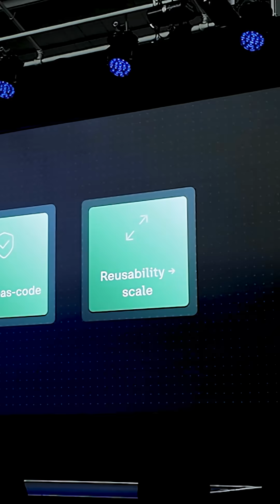My Week as a Cybersecurity Engineer In San Francisco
Read my HashiConf 2025 Recap Newsletter highlighting the conversations around agentic infrastructure, GPU efficiency, and security that's actually shifting left

I spent three days at @HashiCorp HashiConf 2025, HashiCorp’s 10th annual global cloud conference, which showcased how HashiCorp is transforming hybrid infrastructure and security for an AI future. I attended talks and workshops on cloud, infrastructure, and security. I interviewed notable people, including GEICO's VP of Infrastructure Engineering, the author of the Terraform Cookbook, the founder of Women in Linux, and HashiCorp’s CTO, Armon Dadgar.

00:00 Intro
00:56 Day 1
01:56 Opening Keynote
04:00 Networking
04:51 GIECO Conversation & Talk
06:40 Lunch
07:05 Cloud Complexity
08:12 Datacenter In 3 hours
09:28 Kubernetes On GPUs
10:40 Evening Social & Dinner
11:15 Day 2 Keynote
12:51 HashiCorp Interviews
13:59 Kerim Satirli - Sr. Developer Advocate (HashiCorp)
16:41 Rob Barnes - Sr. Developer Advocate (HashiCorp)
17:30 Interviewing Other Conference Attendees
20:28 Brian Chong - Director of Infrastructure & Security (Rubrik)
21:20 Armon Dadgar - CoFounder & CTO (HashiCorp)
22:20 Will Bengston - VP Platform & Security (HashiCorp)
23:00 Tameika Reed - Lead Infrastructure Engineer (Women In Linux)
23:45 Nasiullha Chaudhari- DevOps Consultant (Cloud Champ)
24:26 Exploring San Francisco in a Waymo
24:54 Outro

Cloud Security Podcast: @CloudSecurityPodcast
Cloud Champ: @cloudchamp
Women In Linux: @WomenInLinux